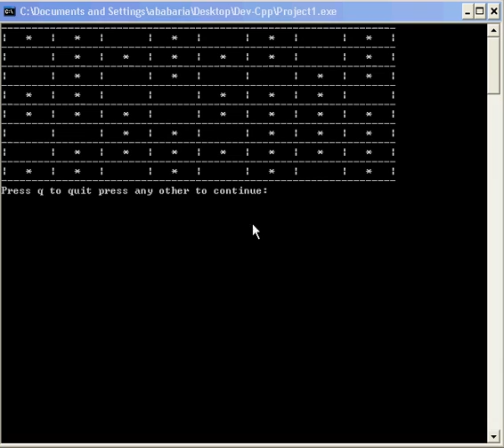infect64points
Example of a cellular automata. This is a modified example of walking called infect. where the person is still only capable of moving to the right , top right , bottom right cell. (However in a pseudo random fashion. When a person (star) bumps into another person in either of the cells to the right they get infected an there sickness level increases from * ,1,2,3 up to 4. If the person moving to the right is lucky enough not to bump into anyone to the right, nomatter how high there sickness level they get instant cure (*).  Using appox. 64 people.